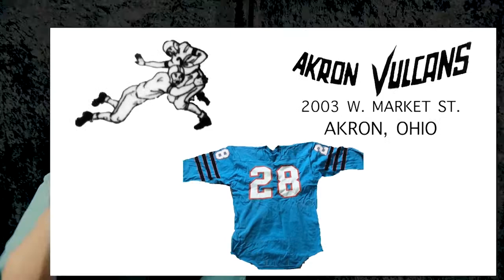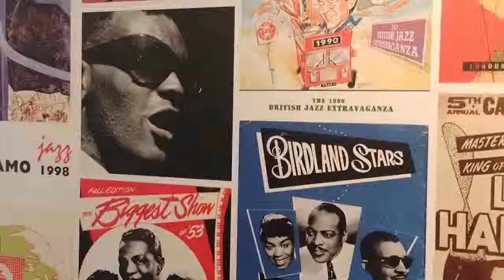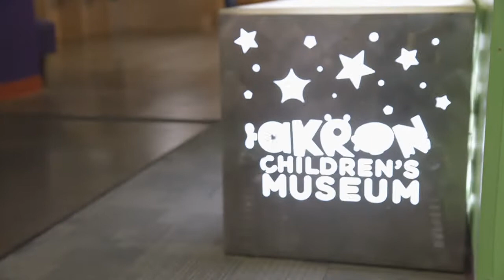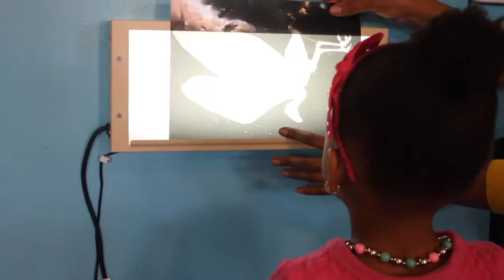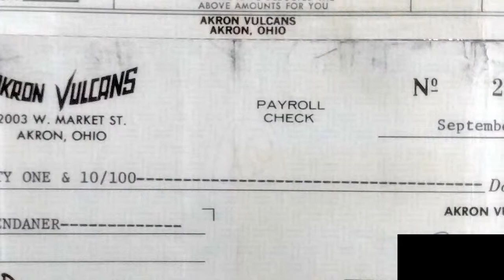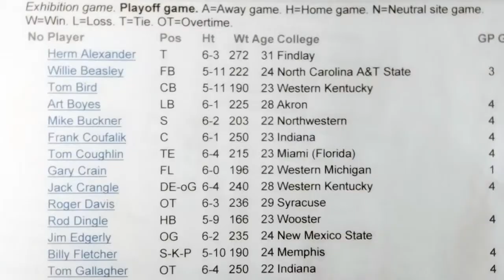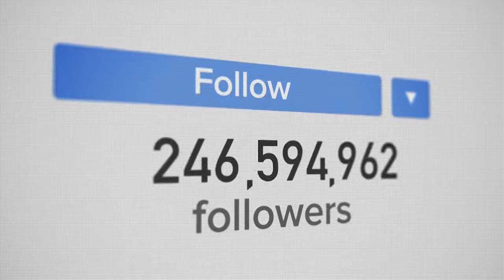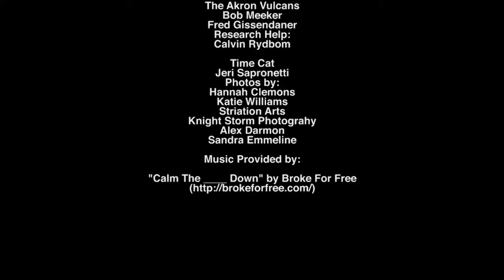Around Akron with Blue Green: March 2019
Gain insight from musicians Hayden Gilbert and Jeri Sapronetti, learn about The Akron Children’s Museum and travel back to when Akron had a pro football team.